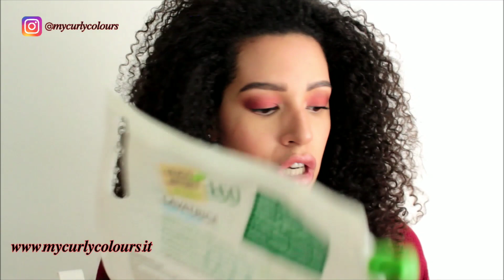Prodotti finiti #53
Ciao!!! Tantissimi prodotti finiti, solo corpo e capelli, dopo un' imperdonabile pausa di tre mesi. Se li avete usati fatemi sapere cosa ne pensate! Un bacio grande, Lara

Siamo già in contatto su IG? Ti aspetto Ogni giorno nelle Stories una mini review. In evidenza ne trovi alcune suddivise per tematica.

E qui? Sei già iscritto al mio canale? Se sì, grazie 💗, se invece non fai ancora parte della community, che ne dici di iscriverti adesso?

Prodotti citati:

- Bagno doccia Rubina *
- Latte corpo Rubina *
- Asciugatutto Lory € 1,50 sc. - iNs -
- Carta igienica Lory/Regina/Vivi verde Coop/Eco Conad/Foxy Mega tra € 1,99 e € 2,90
- Olio Corpo Deva  Moodra Deeva 1010 *
- Olio Idratante Corpo Oro di Spello *
- Softening Mist Actiforce Activilong *
- Aloe Vera Gel Eclat € 8,32 - Amazon -
- Crema Modellante Capelli Olio di Sapote Naturaequa *
- Sapone Doccia Extra Delicato Oliva e Calendula Aulina *
- Dentifricio Biologico Bio Harmon  € 1,49- iN’s -
- Bagnodoccia Bio Arancia e Cannella Naturaequa *
- Crema per le mani con limone L’Erbolario  Kit Collezione Uno - regalo, Grazie Mamy! –
- Fango Drenante Attivo Rubina *
- Gel Gambe Drenante *
- Hair Mask FEED Madara *
- Crema corpo da massaggio wine Therapy S’Agapò *
- Olio attivo Elasticizzante Blift *
- Detergente delicato Baby  iN’s € 2,49
- Magic Bubble Veralab *
- Balsamo Delicato Conad Essentiae € 1,56 - Conad -
- Deo Dorant the Ohm Collection Orange Blossom *
- Depilazione Dealo Viso ?!?
- Olio di Argan Oil’à *
- Detergente per pennelli Antos *
- Deodorante Delicato Vapo Vivi Verde Coop € 2,80 - Coop -
- Detergente Intimo AloeBio50 Athena’s *
- Hair Food Actiforce Activilong *
- Deodorante Soft Vapo IO Coop € 1,20 - Coop -
- Elvive Rapid Reviver Dream Long *
- Deo Spray Bloom Bema € 8,00 - Tigotà -
- Crema mani e unghie con Olio di Oliva L’Erbolario  Kit Collezione Uno - regalo,Grazie Mamy! -
- Crema mani BioLab all’ Argan - regalo, Mamy o Nati, Grazie! –
- Olio Solido Hottie Lush € 10,00 - Lush -
- AloeBio50 Sapone Vegetale *
- Duck Fresh Discs € 2,90 sc - Coop -
- Lavatrice fiori Bianchi Eco Conad € 3,00 circa – Conad -
- Orphea Salvalana € 1,98/2,90 - Tigotà -
- Lenti a Contatto confezione 90 pz € 48,00 - ottico –
- Ricarica universale cattura umidità ?!?
- Tarmiblock € 2,50 circa - iN’s -
- VAPE Antitarme ?!? - Tigotà -
- Cera orientale a caldo Veet € 6,95 -Tigotà -
- Veline Lory e CartaCalla € 1,00 circa - iN’s e Tigotà -

Sulle mie labbra in questo video:

- LipGloss 03 PuroBio Cosmetics

Vuoi contattarmi? Scrivimi a